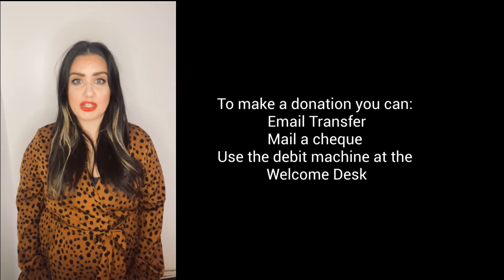Announcements April 3rd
Weekly update for North Douglas Church